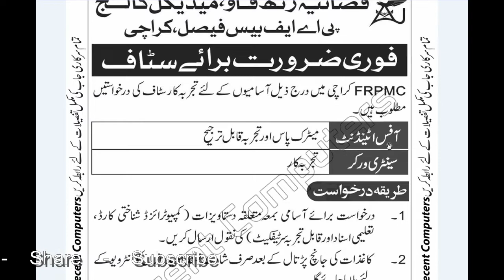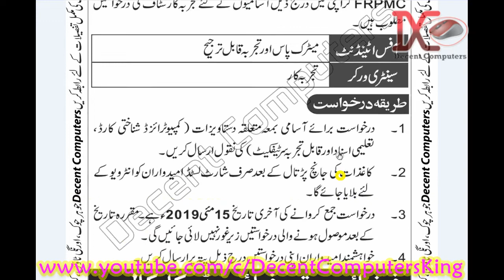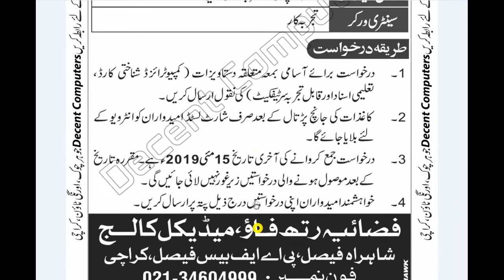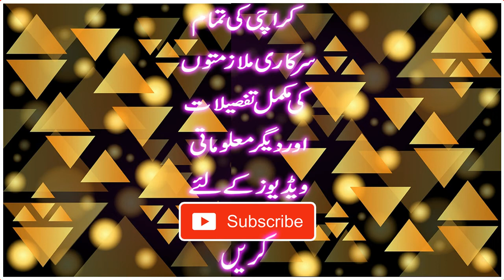Fazaia Medical College فضائیہ میڈیکل کالج